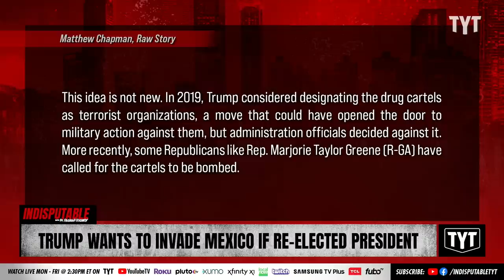Trump's New Idea -- Invade Mexico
Former President Donald Trump is preparing to launch a plan that features a military invasion of Mexico to attack drug cartels. Dr. Rashad Richey and Wosny Lambre discuss on Indisputable.

"Former President Donald Trump is asking his advisers for a plan to launch a military invasion of Mexico to attack drug cartels if re-elected in 2024, Rolling Stone reported on Wednesday.

Trump lieutenants have briefed him on several options that include unilateral military strikes and troop deployments on a sovereign U.S. partner and neighbor, the sources say. One such proposal that Trump has been briefed on this year is an October white paper from the Center for Renewing America, an increasingly influential think tank staffed largely by Trumpist wonks, MAGA loyalists, and veterans of his administration," reported Asawin Suebsaeng and Adam Rawnsley. "The policy paper — titled 'It’s Time to Wage War on Transnational Drug Cartels' — outlines possible justifications and procedures for the next Republican commander-in-chief to 'formally' declare 'war against the cartels,' in response to 'the mounting bodies of dead Americans from fentanyl poisonings.'""

230330__ID01Trump